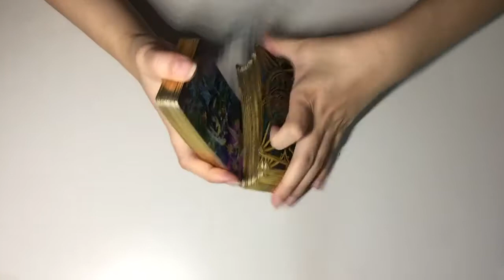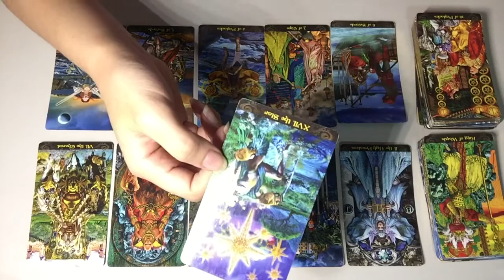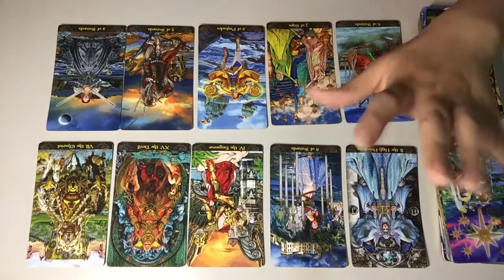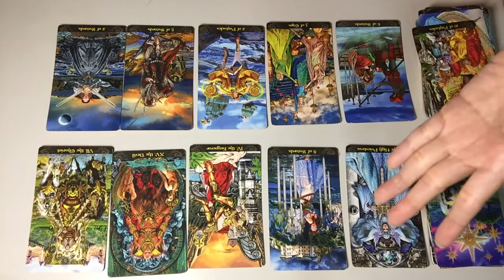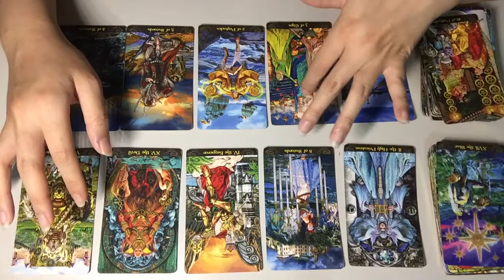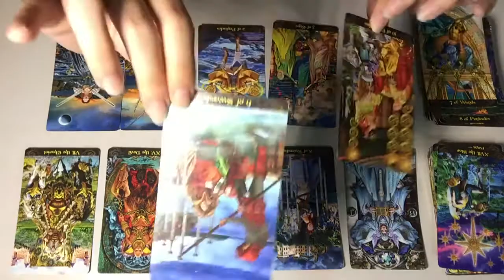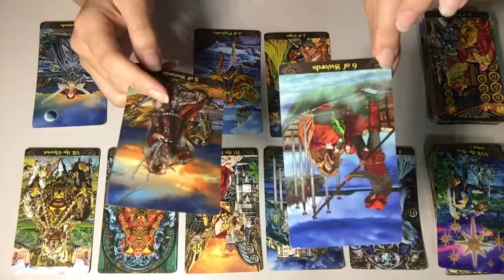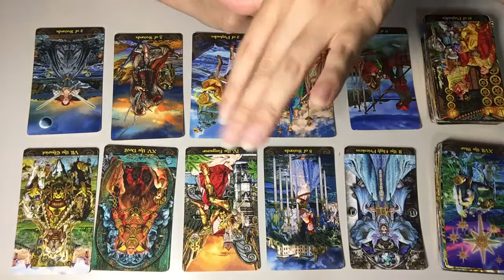Scorpio Love August 2017 Singles & In Between / Couples @ 17:47